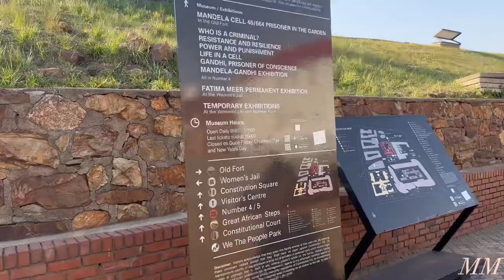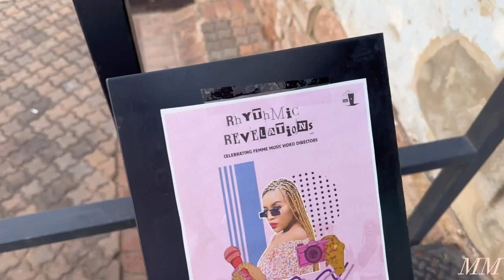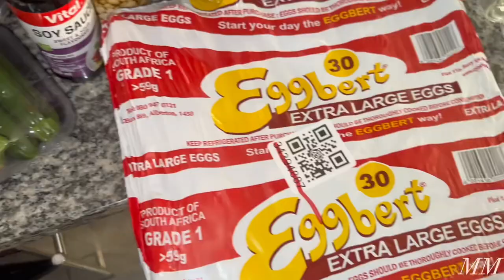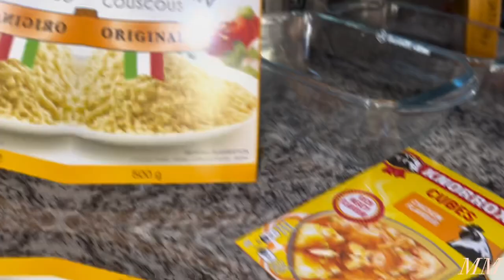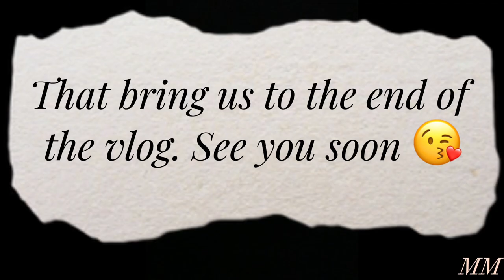Weekly Vlog | Easy pasta dish with Pilchards | Behind her lens visual event & more